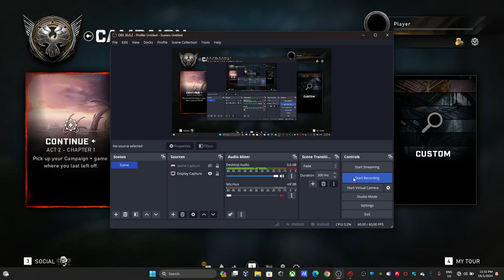Gears 5 part 2